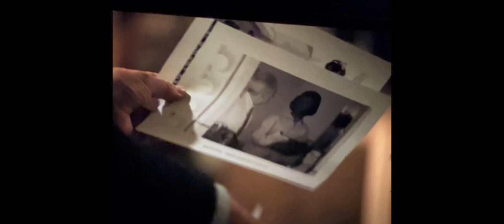Actors Reel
The first of many acting reel
Shout out to TNT and the librarians for allowing me a modeling gig on their project
Shout out to Kevin Parkinson for directing an amazing film with an all black cast
And lastly, shout out to Joshua Hankins for allowing me to star in my first short film, and give me the lead role because he believed in me.